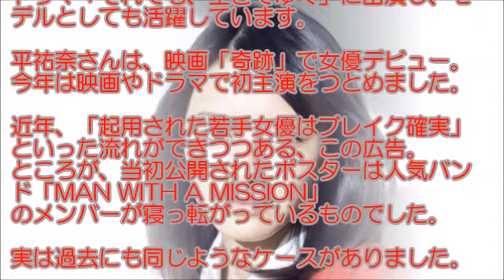【悲報】山本舞香、演技下手という評判ですが…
パソコンを使った副業で、無職になっても
安心できる収入源を用意しておきませんか？